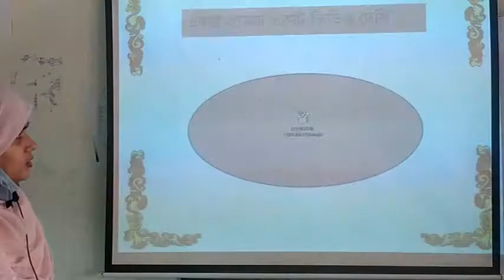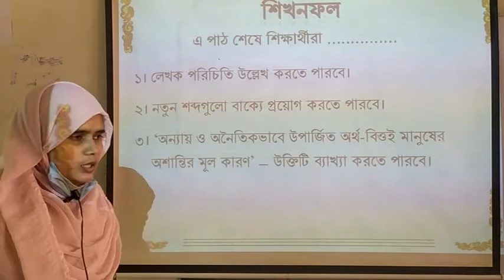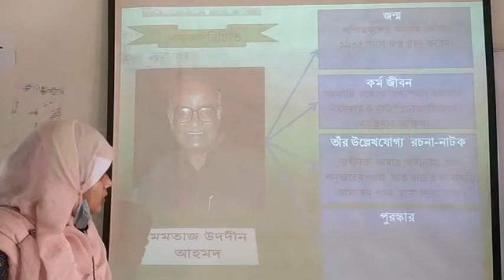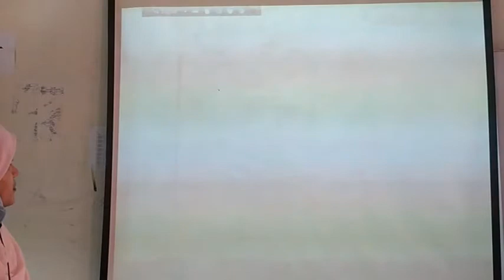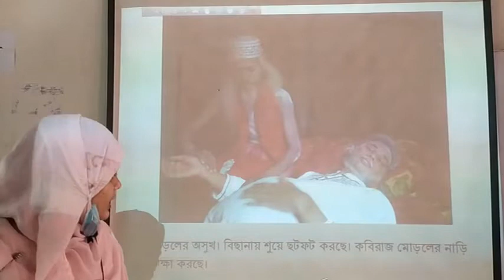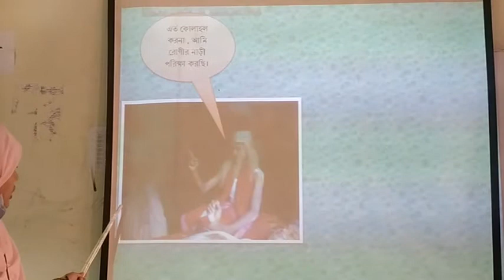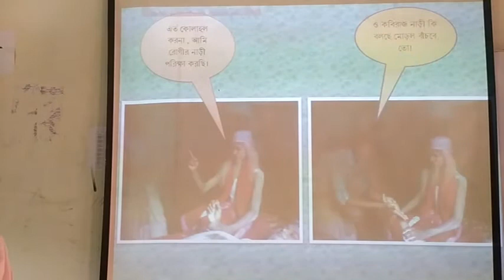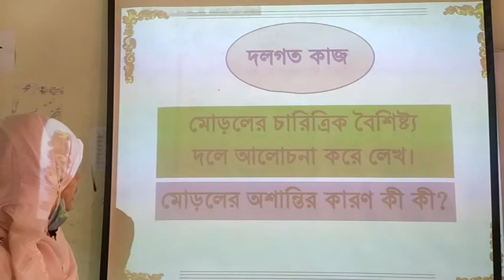Online Class of Al Mumtahina Class 8, Sub: Bangla